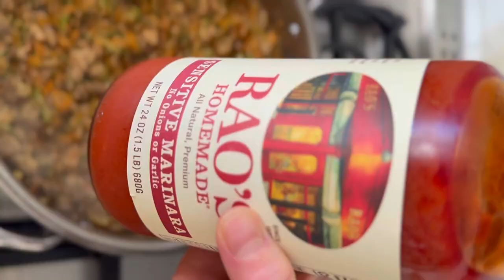Low FODMAP Pasta Bolognese with Ground Turkey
This low FODMAP pasta uses a healthy Bolognese sauce with ground turkey that’s packed with shredded vegetables and is perfect over spaghetti. It’s a quick cooking recipe that’s ideal for a gluten-free weeknight meal. The crème fraiche and Parmesan add a touch of richness, but you can skip them for a completely dairy-free version!